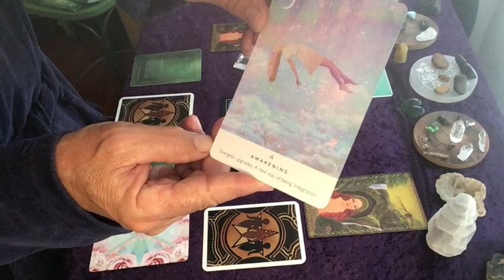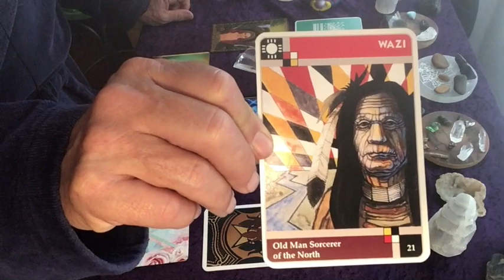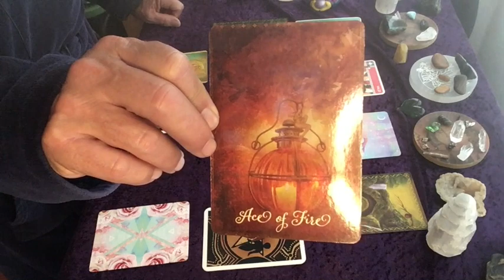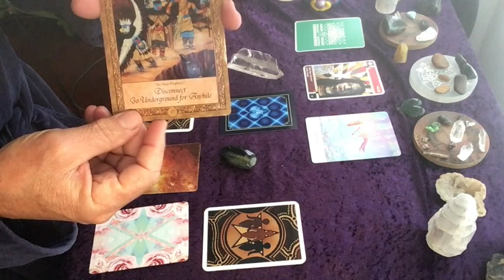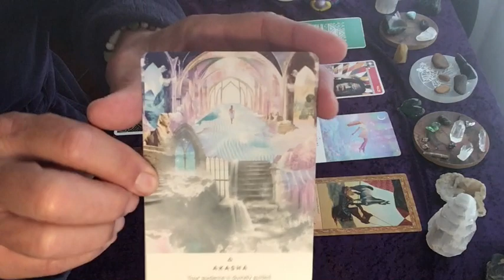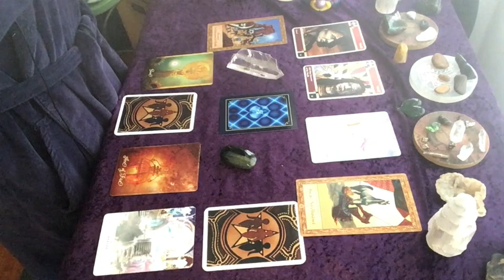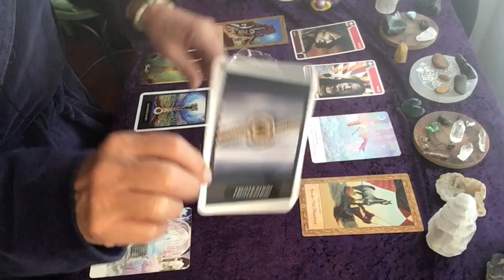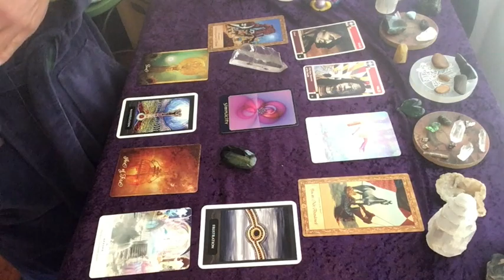Sunday with spirit Shadow self help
Intuitive Tarot cards drawn on various subjects.  Politics, Current events, etc.
Sunday with Spirit is a non political spirit talk.  A good way to start the week off right.